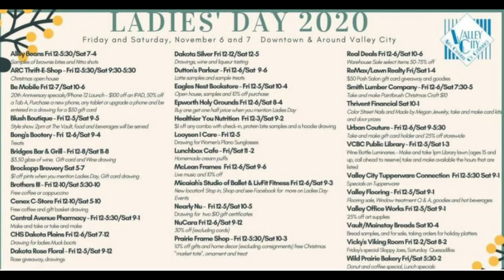Valley City Ladies Day Plans, Tuesday Take with Carissa 11.03.2020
Carissa announces our plans for Valley City's Ladies Day 2020. We'll be open 1-4pm on Friday, November 6 and Saturday, November 7!🥳

Head on over for delicious punch and sweet treats, get some free RE/MAX swag, and sign up for our giveaway, a $50 gift card to Posh Salon & Spa! 🤩
Plus, if you happen to have any real estate questions, Carissa will be happy to help you! 🤓